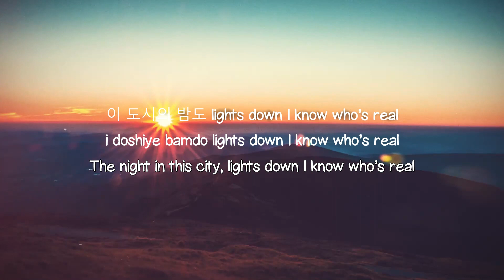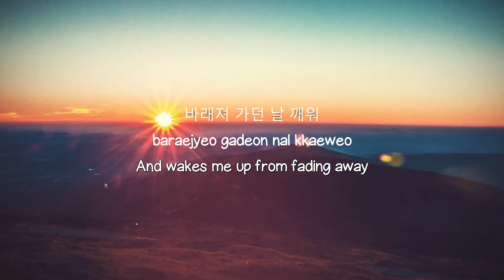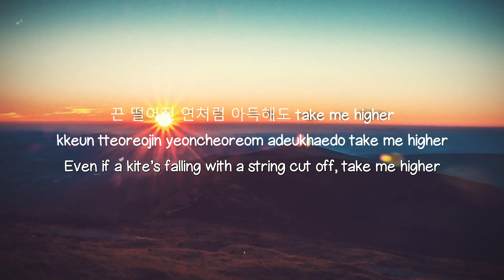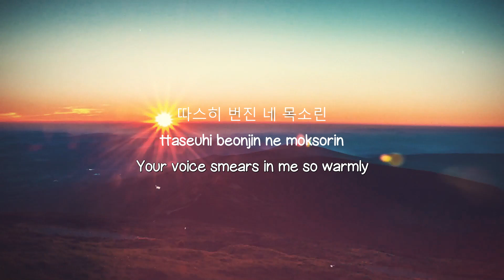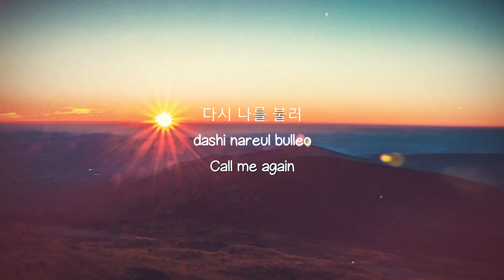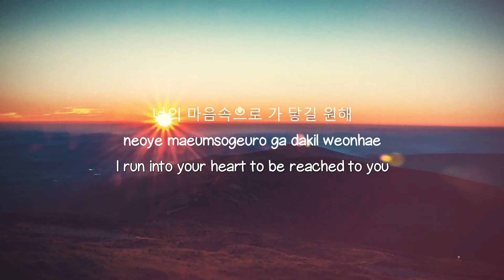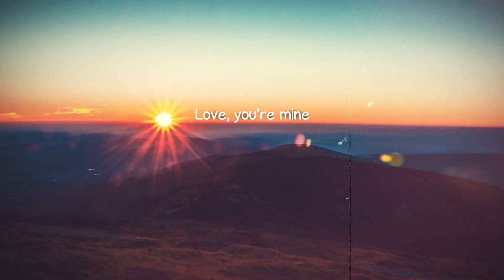Savior - AB6IX. [Lyrics Video] 🪗